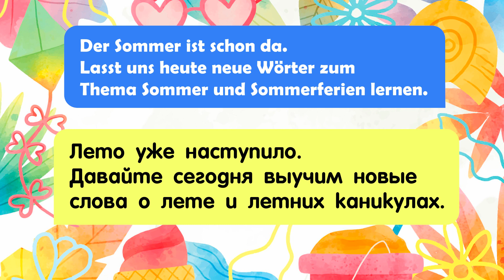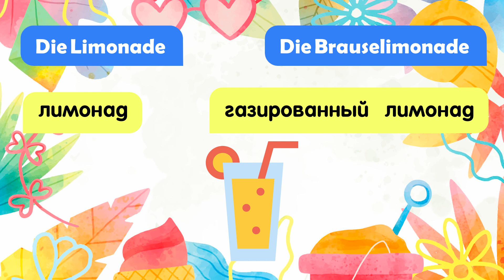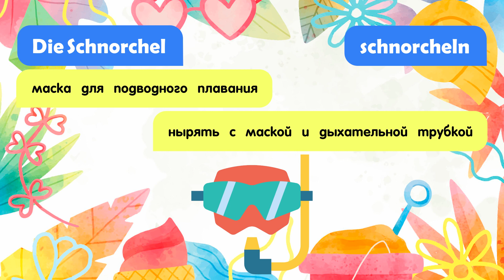Лето - Der Sommer (Учим немецкий: Словарный запас и предложения)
Добро Пожаловать/Herzlich willkommen,

Der Sommer ist schon da. Lasst uns heute neue Wörter zum Thema Sommer und Sommerferien lernen. - Лето уже наступило. Давайте сегодня выучим новые слова о лете  и ле́тних каникулах.
Der Sommer - ле́то
Die Sommerferien - ле́тние кани́кулы
Die Sommerkleidung - ле́тняя оде́жда
Das Sommerkleid - ле́тнее пла́тье
Das Hemd - руба́шка
sommerlich - ле́тний
sich sonnen - лежа́ть на со́лнце
Der Sonnenbrand - со́лнечный ожо́г
schwitzen - поте́ть
Der Strohhalm - соло́минка
Es ist heiß - жарко
Die Hängematte - гама́к
Der Anker - я́корь
Der Ball - мяч
Das Bier - пи́во
Der Bikini - бики́ни
Der Photoapparat  - фотоаппара́т
Die Kappe - карту́з
Der Cocktail - кокте́йль
Die Kokosnuss - коко́совый оре́х
Die Krabbe - краб
Die Richtung - направле́ние
Der Fächer - ве́ер
Der Flipflop - сла́нец
Die Schwimmflosse - ла́ста
Der Schwimmring - пла́вательный круг
Das Eis - моро́женое
Der Wackelpudding - пу́динг-желе́
Der Saft - сок
Die Limonade  - лимона́д
Die Liege - лежа́к
Die Karte - ка́рта
Die Palme - па́льма
Der Hut - шля́па
Der Reisepass  - заграни́чный па́спорт
Die Ananas - анана́с
Das Schwimmbad - пла́вательный бассе́йн
Der Sand - песо́к
Die Sandburg - за́мок из песка́
Die Muschel  - раку́шка
Die Badehose - пла́вки
Die Schnorchel  - ма́ски для подво́дного пла́вания
Das Erfrischungsgetränk   - освежа́ющий напи́ток
Der Seestern - морска́я звезда́
Der Koffer - чемода́н
Die Sonne  - со́лнце
Das Strandtuch  - пля́жное полоте́нце
Die Sonnenbrille - со́лнечные очки́
Der Sonnenuntergang  - захо́д со́лнца
Das Surfbrett  - доска́ для сёрфинга
Der Schwimmanzug  - мужской купа́льный костю́м
Das Zelt - пала́тка
Die Terrasse - терра́са
Das Handgepäck  - ручна́я кладь
Das T-Shirt  - футбо́лка
Die Ukulele - укуле́ле
Der Sonnenschirm - зонт от со́лнца
Die Wasserpistole - водяно́й пистоле́т
Die Wassermelone - арбу́з обыкнове́нный
Der Badeanzug - купа́льник
Die Jacht  - я́хта
Der Strand - пляж
Das Boot  - ло́дка
Der Sonnenaufgang - восхо́д со́лнца
Die Kreditkarte  - креди́тная ка́рточка
Die Delfine - дельфи́ны
Die Badeente - у́точка для ва́нны
Das Angeln  - рыба́лка
Der Souvenirladen - магази́н сувени́ров
Der Heißluftballon  - теплово́й аэроста́т
Die Klingel  - колоко́льчик
Das Hotel - гости́ница
Die Eiskugel  - ша́рик моро́женого
Das Getränk - напи́ток
Der Drachen  - бума́жный змей
Der Rettungsring  - спаса́тельный круг
Der Standort  - местоположе́ние
Die Flaschenpost - послание в бутылке
Der Berg  - гора́
Der Strohhut - соло́менная шля́па
Der Swimmingpool - пла́вательный бассе́йн
rudern  - грести́ на байда́рке
Die Sandalen - санда́ли
Die Möwe  - ча́йка
Der Hai  - аку́ла
Die Sonnencreme  - солнцезащи́тный крем
Der Sonnenschein  - со́лнечный свет
Das Thermometer - термо́метр
Das Wohnmobil  - дом на колёсах

Добро пожаловать на наш канал для изучения немецкого языка! Если вы хотите научиться говорить на немецком языке и понимать носителей языка, то вы нашли правильное место.

Мы предлагаем обширный курс обучения, который включает в себя как базовые, так и продвинутые уровни. Наши уроки разработаны с учетом потребностей аудитории, и мы используем эффективные методы обучения, чтобы сделать процесс более интересным и продуктивным.

Канал включает в себя множество видеоуроков, пособий, тестов и других материалов, которые помогут вам улучшить свои навыки чтения, письма, говорения и понимания речи носителей языка. Вы сможете узнать больше о грамматике, лексике и культуре немецкоязычных стран.

Материал на канале поможет вам получить больше практики и уверенности в своих навыках.

Канал рассчитан на аудиторию желающую изучить немецкий, но попытаться скрасить этот процесс, что бы не потерять терпение и не сдаться раньше времени.
Канал не имеет запросы досконально пройти грамматику языка, а более ситуативно пополнить словарный запас, привыкнуть к звучанию языка, подтянуть произношение, узнать контекст фраз и слов.

Herzlich willkommen auf unserem Kanal zum Deutschlernen! Wir bieten eine breite Palette an Materialien und Tools, um Ihnen zu helfen, Ihre Deutschkenntnisse zu verbessern und selbstbewusst in der Sprache zu kommunizieren.

Unsere Lerninhalte umfassen sowohl grundlegende als auch fortgeschrittene Aspekte der deutschen Sprache. Wir verwenden innovative Methoden und effektive Technologien, um das Lernen interessant und interaktiv zu gestalten.

Unser Kanal bietet zahlreiche Video-Lektionen, Übungen, Tests und andere Materialien, um Ihr Leseverständnis, Schreibfähigkeiten, Sprechfähigkeiten und Hörverständnis zu verbessern. Wir decken auch grammatische Regeln, Wortschatz und kulturelle Aspekte der deutschen Sprache und Kultur ab.

Ganz gleich, ob Sie Deutsch als Zweitsprache lernen oder Ihre Sprachkenntnisse verbessern möchten, unser Kanal ist die ideale Wahl für Sie. Tritt unserer Community bei und beginne noch heute, Deutsch zu lernen!